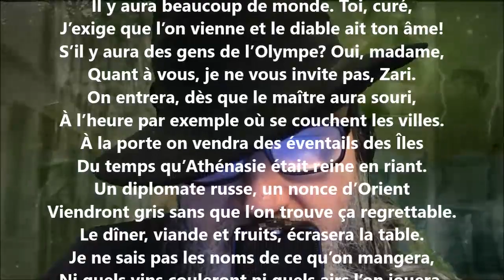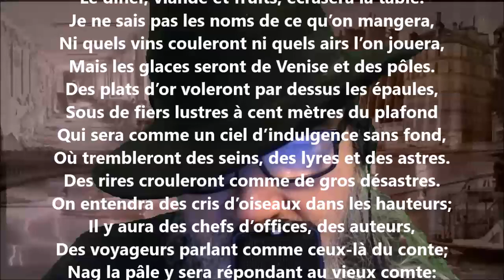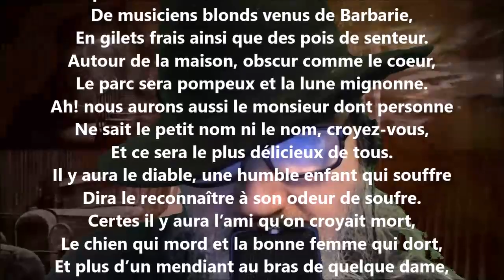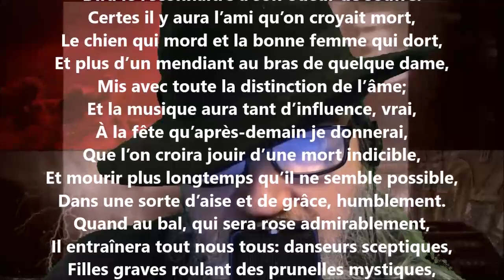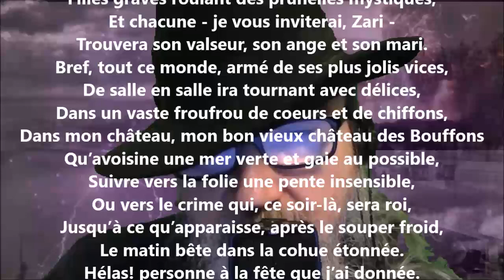Toto - Germain Nouveau lu par Yvon Jean